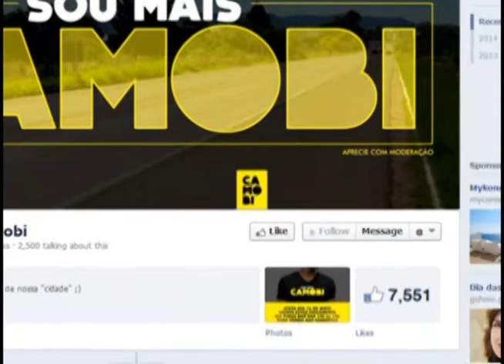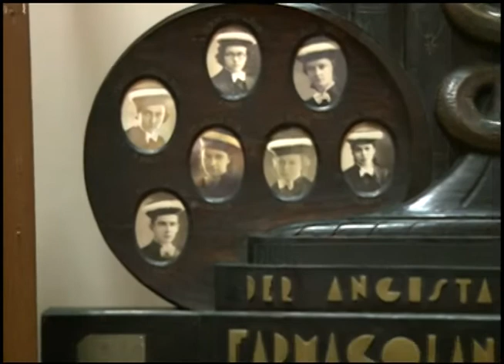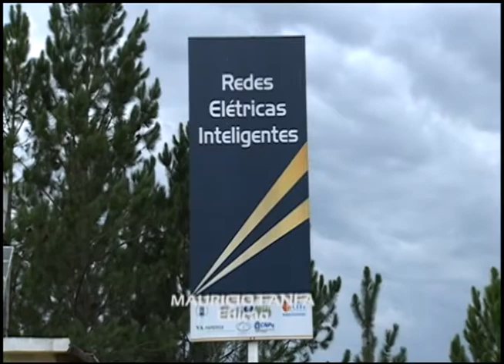Jornal da UFSM - 15.05.2014